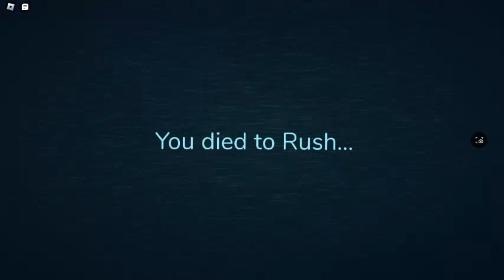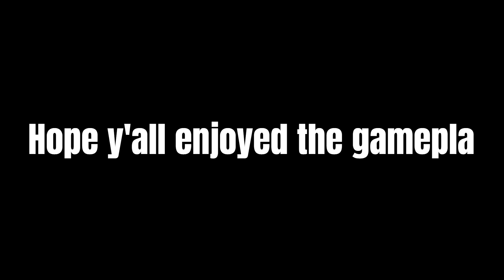Playing DOORS w/ MissJD, mrsyagami, & STAR_BANDZ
enjoy the vid, niggas.